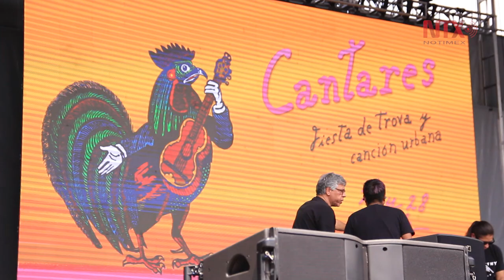La fiesta de la poesía musical: Festival Cantares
El Festival Cantares dio inicio con un concierto masivo en Ciudad Universitaria, con la presentación de Isabel y Tita Parra, Fernando Delgadillo, Óscar Chávez y Caetano Veloso.